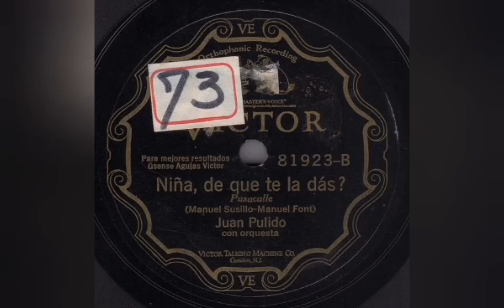NIÑA, DE QUE TE LA DAS - JUAN PULIDO - Pasacalle (Manuel Susillo - Manuel Font y de Anta) 1928